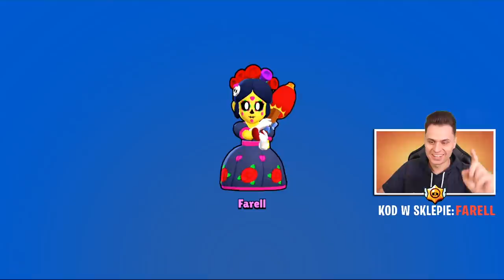Nowa KLASA Postaci 🤯 "Chromatyczny Zadymiarz" w Brawl Stars!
Witajcie dzisiaj omówimy sobie co może zostać dodane w najbliższej aktualizacji!